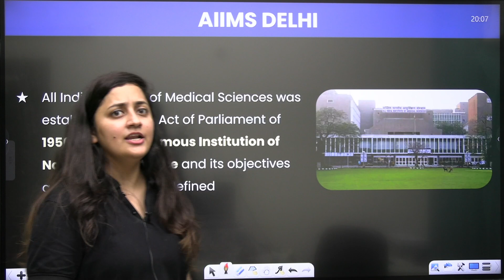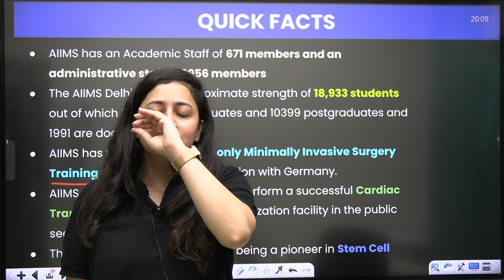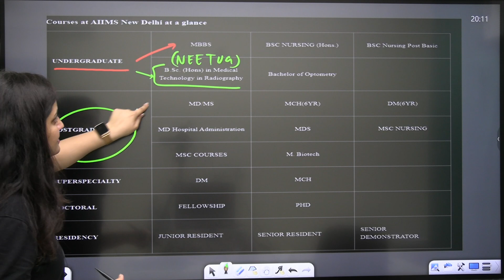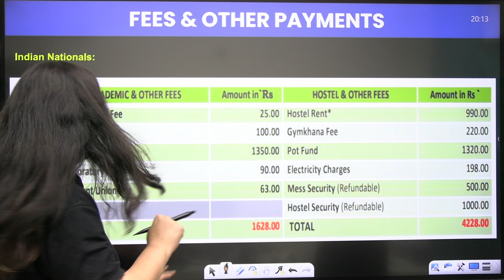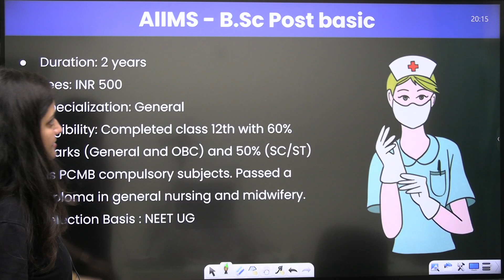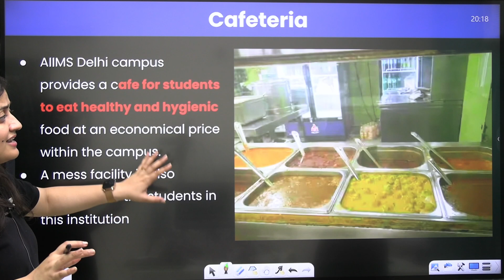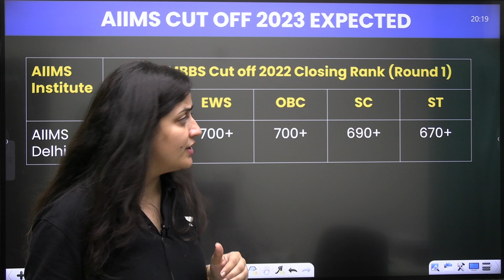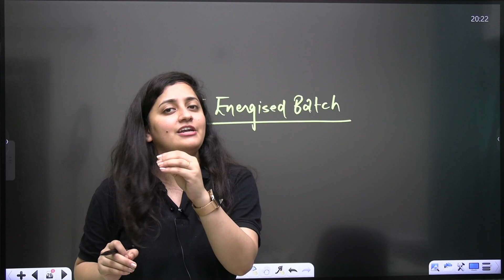AIM AIIMS 🩺 | Cut Offs | Fees | Facilities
In this video, we'll be covering all the important details about AIIMS cutoffs, fees and facilities. We'll give you all the information you need to know to make the most of NEET 2024 with Educator Ambika Sharma!

You can enroll to Unacademy Subscription and get the following benefits:
1. Learn from your favorite teacher
2. Dedicated DOUBT sessions
3. One Subscription, Unlimited Access to Live Online Classes and Videos
4. Real-time interaction with best-in-class teachers
5. You can ask doubts in live online classes
6. Limited students in each Class
7. Download the videos & watch them offline